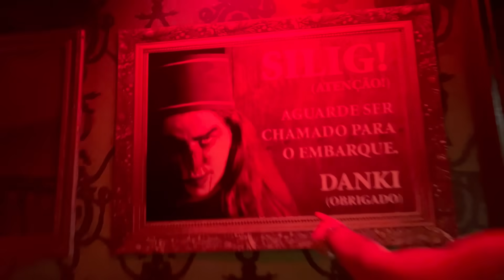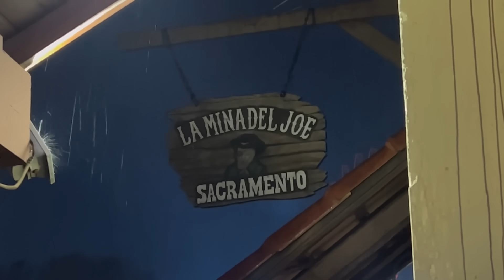HORA DO HORROR 2023 DO HOPI HARI | LEVEI VÁRIOS SUSTOS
O vlog de hoje é de arrepiar porque fomos na horadohorror do hopihari e levamos vários susto com o espetaculo que o#parquedediversões preparou para o público esse ano com o tema do egitoantigo . Espero que gostem